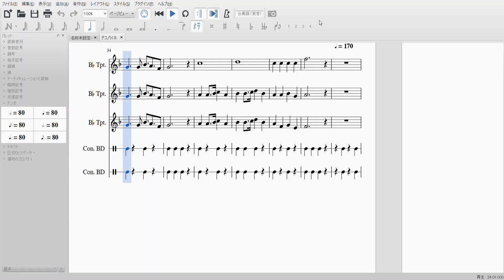ホークス アルフレド・デスパイネ選手応援歌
日本シリーズ企画第6弾
デスパ(・∀・)ｲｲﾈ!!

※リクエストいただいた曲は、日本シリーズ終了後に作成致します

【歌詞】
果てしない弾道空へ放ち　敵砕け勝利呼べ　デスパイネ